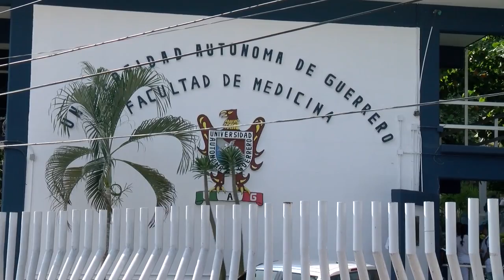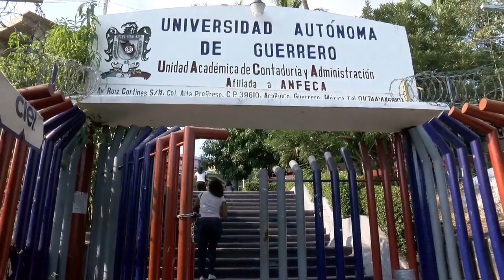Iniciará UAG cruce de nóminas con Ayuntamiento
El rector de la Universidad Autónoma de Guerrero, Javier Saldaña Almazán, convocó a presentar permisos ante la universidad a quienes estén de funcionarios en ayuntamientos Afirmó que aunque aún no se ha iniciado un cruce de nómina con los nuevos ayuntamientos y el gobierno del estado para identificar a universitarios que estén realizando funciones en dependencias gubernamentales,ya están siendo visualizados Entrevistado tras encabezar el aniversario luctuoso de quien fuera rector Ascencio Villegas Arrizon, Saldaña Almazán, manifestó que integrantes del Consejo Universitario ya han solicitado que todos aquellos trabajadores universitarios que estén realizando alguna otra actividad en ayuntamientos y el gobierno estatal dejen sus espacios al interior de la Máxima Casa de Estudios a través de un permiso sin goce de sueldo. El rector también habló en relación al paro de 12 horas de los trabajadores universitarios por 12 horas a nivel nacional para demandar pagos de salarios y prestaciones ya devengadas. Dicho paro de labores afectó a un promedio de 89 mil estudiantes. Saldaña Almazán, enfatizó que fue una decisión tomada en votación por los sindicatos, por lo que se tuvo que respetar porque es un gesto solidario con otras universidades del país.